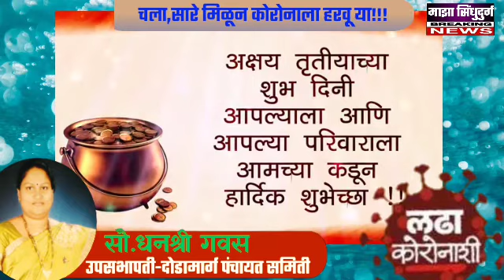चला सारे मिळून कोरोनाला हरवू या! सौ.धनश्री गवस-उपसभापती दोडामार्ग